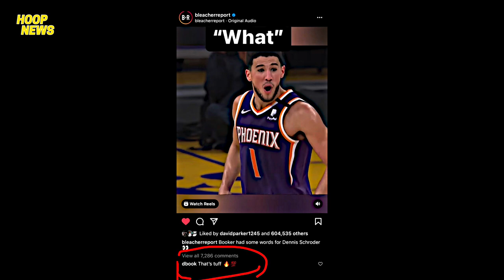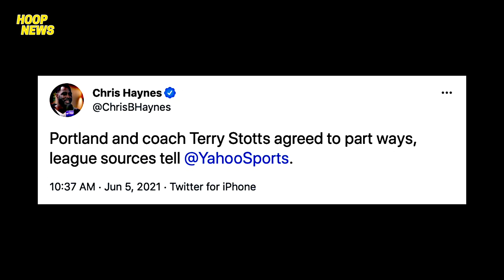Chris Paul, Booker At Crowder Patuloy Inasar Sina LeBron At Lakers Matapos Nilang Talunin